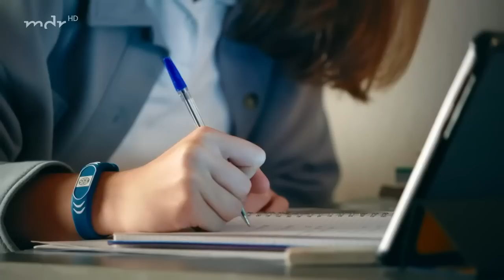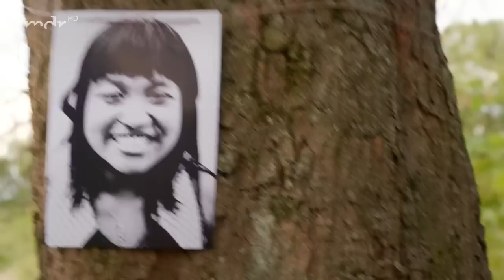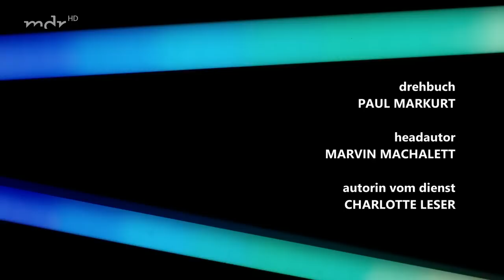1045. Nachtschicht | Schloss Einstein | Mehr auf KiKA.de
Während Joyce Frau Schiller ablenkt, legen Io und Leon eine Nachtschicht ein. Massuda ist überall und Marlon spielt ein doppeltes Spiel.